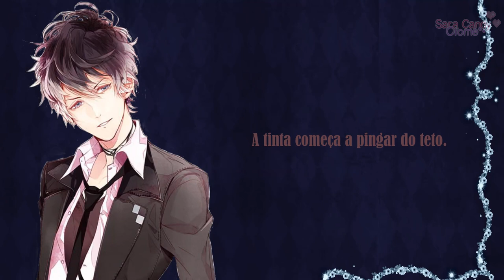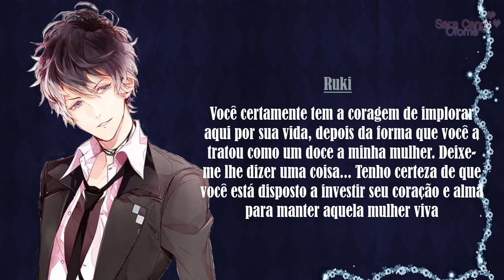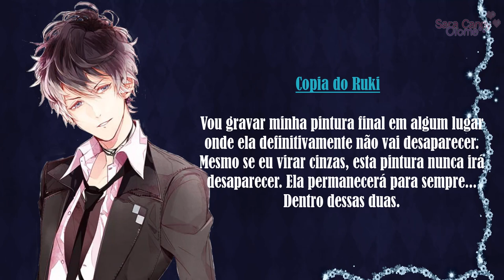Diabolik Lovers Zero Vol.13 Ruki CD Drama Pt 4(Legendado)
Diabolik Lovers ZERO Floor.13 Ruki Mukami  é o décimo terceiro e último CD Drama da série  Diabolik Lovers ZERO , com participação de  Ruki

Playlist's:
⚠️Importante: Levem em consideração comprar o CD drama original, como meio de ajudar os criadores.

➔O CD não me pertence, todos os créditos reservados aos seus respectivos criadores.

❥A tradução incrível em inglês pertence a @ dialovers-translations, Ela tem um blog, sigam ela❤!!

❥A tradução para o português, como o tempo das legendas foram feitas por mim.

 ❥O áudio pertence a shoujo, Sigam lá, conteúdo incrível!!✿